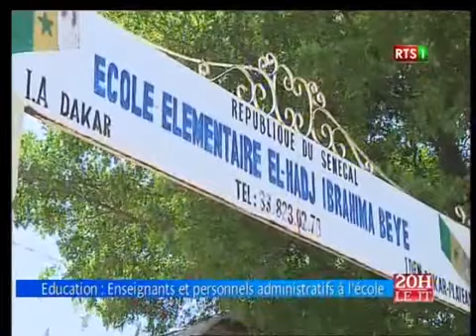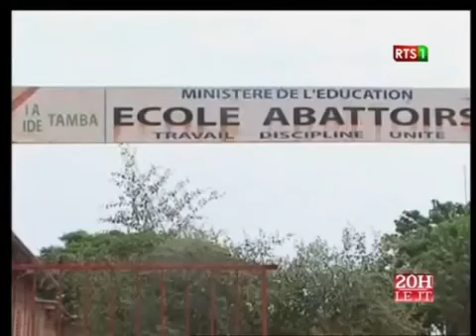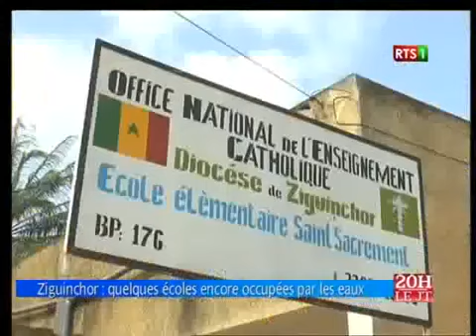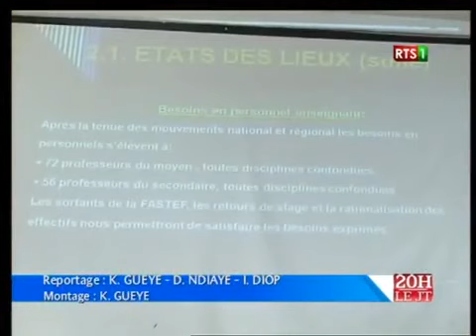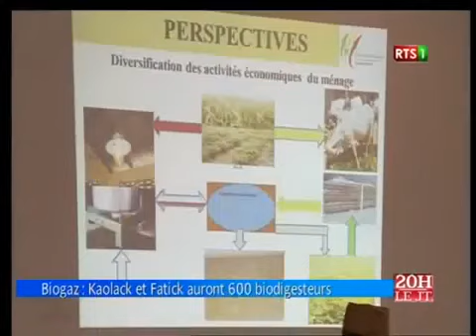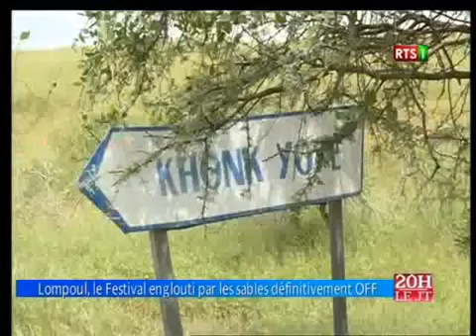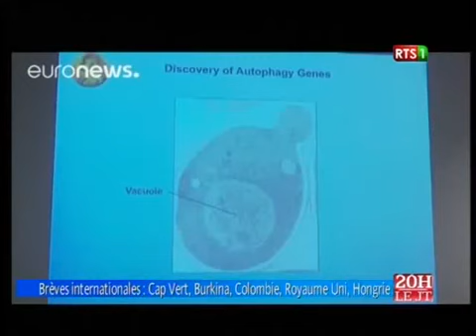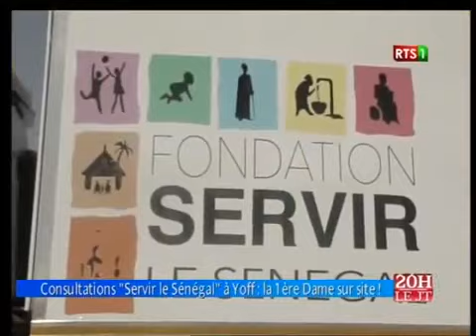Journal Télévisé de la RTS1 du 03 octobre 2016 (Édition du soir)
Journal Télévisé de la RTS1 du 03 Novembre 2016 (Édition du soir)

Journal Télévisé de la RTS1 du 02 octobre 2016 (Édition du soir)

Journal Télévisé de la RTS1 du 21 Octobre 2016 (Édition du soir)

Journal Télévisé de la RTS1 du 15 Octobre 2016 (Édition du soir)